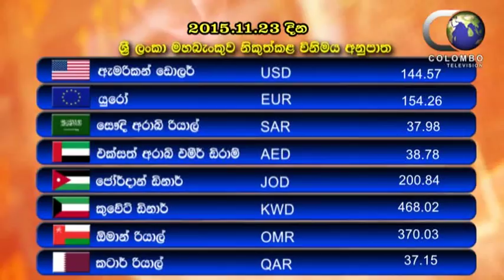News Mid 2015 11 23